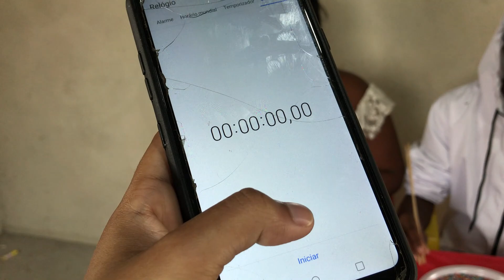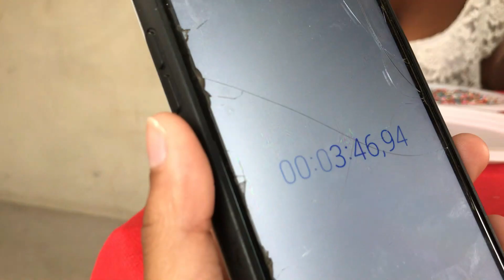Quem pegar mais granulado da sua cor usando o Hashi vence😱 ( Desafio muito difícil )